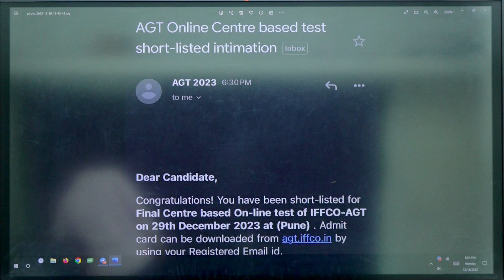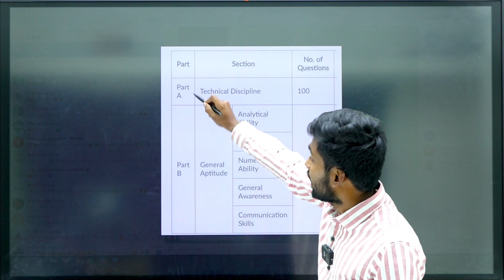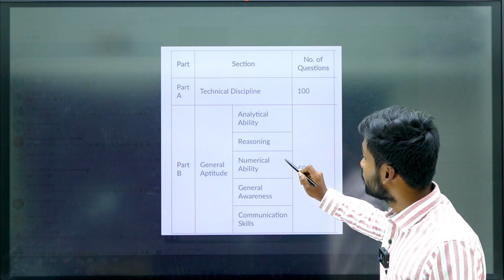IFFCO AGT 2023 RESULT UPDATE l Mains exam Pattern ?